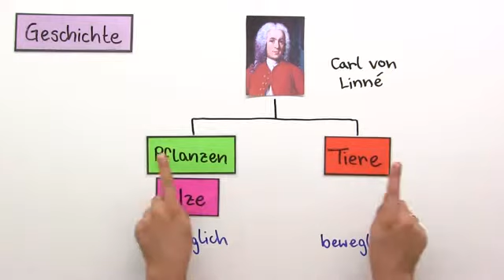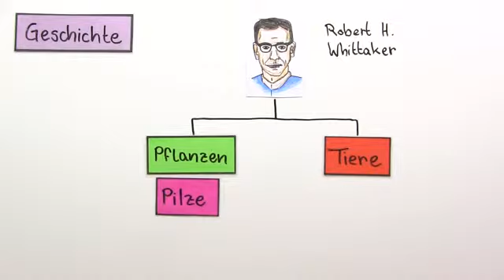Das Pflanzenreich - Stammbäume von Lebewesen | Biologie | Evolution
Hier erfährst du, wie Stammbäume von Lebewesen angelegt werden und welche Reiche es gibt. Auf das Reich der Pflanzen, also die Unterteilung von Moosen, Farnen und Samenpflanzen, wird besonders eingegangen. Die Fachbegriffe Generationswechsel, Gametophyt und Sporophyt werden dir erläutert.

Dieses Biologie-Video zum Thema Entstehung der Erde und des Lebens gehört zum Themengebiet "Evolution".